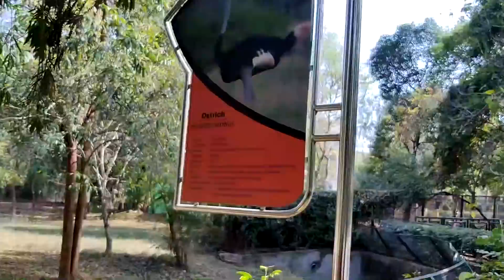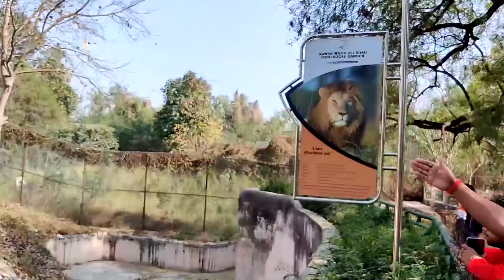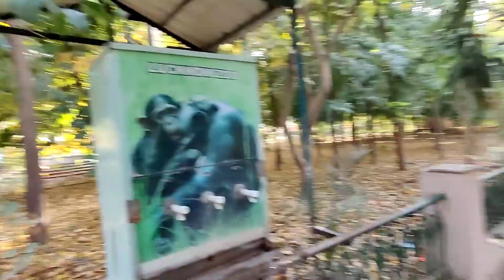Ne Kardi Sameer ki Bahot Bezzati 😂 Bhai Bhai ki fight 👊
​ @Sheikh Bros  Ne Sameer Bhaot Bezzati ki